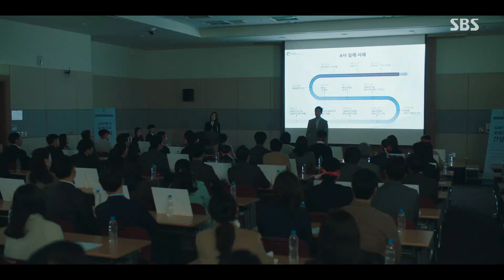이선균, 피해 주주들 앞에서 블루넷 살리겠다 호언장담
이선균(은용)은 피해 주주들 앞에서 블루넷을 살리겠다고 호언장담한다.

SBS 금토드라마 ‘법쩐(Payback)’